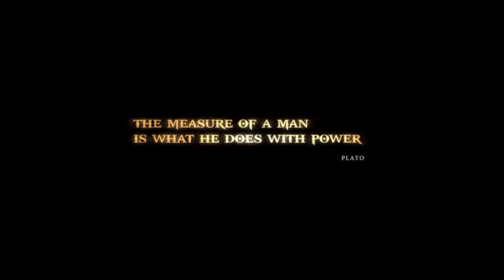God of War III Remastered Gameplay Walkthrough - Beginning [1080p 60FPS] PS4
MAKE SURE TO WATCH IN 1080p 60FPS

As with previous games, God of War III is set in an alternate version of ancient Greece populated by Olympian Gods, Titans, heroes, and other characters from Greek mythology. The game is set across several locations on the fictional Mount Olympus, including the Tomb of Ares, the ancient city of Olympia, the Path of Eos, the Labyrinth, several areas of the Palace of the Gods, such as the Forum and Hera's Gardens, and the Underworld and Tartarus.

The Tomb of Ares—housing the former God of War's remains—and the city of Olympia lie on the sides of Mount Olympus. Just beyond the city is the Path of Eos, a hidden cavern near the foot of Olympus. The Palace of the Gods is the home of the Olympians, and features the Forum (a small coliseum), Hera's Gardens, and the chambers of Aphrodite and Poseidon. The Labyrinth is a large aerial puzzle constructed by the architect Daedalus to imprison Pandora in the Caverns of Olympus, home of Skorpius and its offspring. The Underworld, ruled by Hades and divided by the River Styx, is the realm of the dead. Hades' palace contains the remains of his wife, Persephone, who was killed by Kratos in Chains of Olympus. The Underworld is also home to statues of the three Judges of the Underworld, who hold the Chain of Balance connecting the Underworld to Olympus. Tartarus is the prison of the dead where the Titan Cronos was banished after Kratos retrieved Pandora's Box from Pandora's Temple (which is chained to the Titan's back) in God of War.